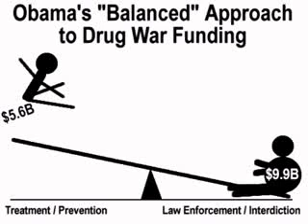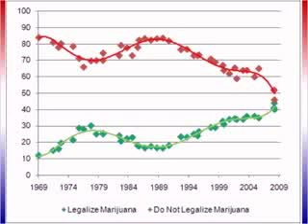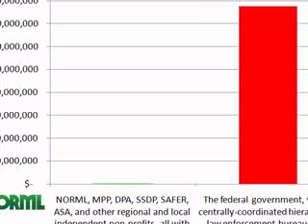Radical Russ debunks 2 Drug Czars Part 3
NORML Show Live's "Radical" Russ Belville debunks the statements of the current drug czar, Gil Kerlikowske and former drug czar Bill Bennett on CNN's Situation Room with Wolf Blitzer.